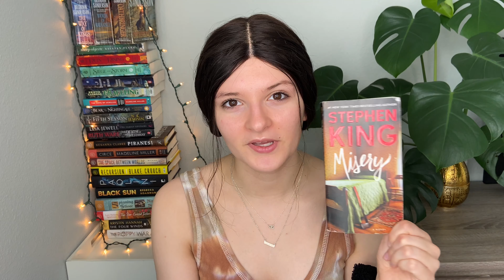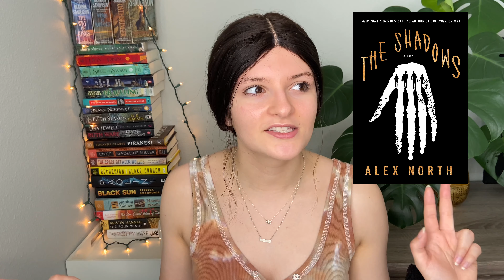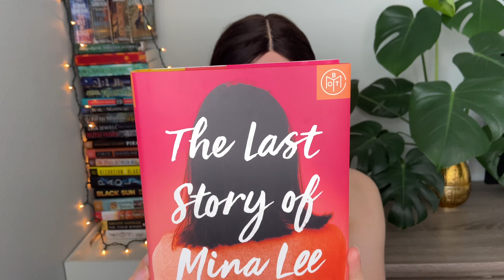May Wrap Up 🍑 The one with the reading slump and failed readathons